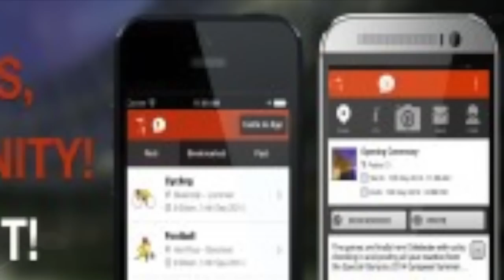Special Olympics Europe Eurasia 2014 Achievements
Watch some of the highlights from 2014!